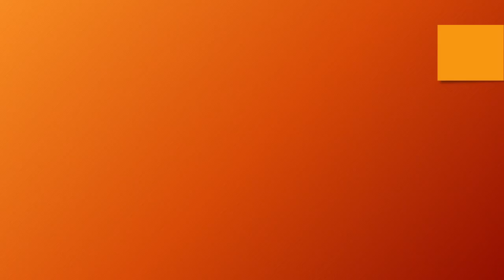Battle Through the Heavens 397 Bahasa Indonesia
Di negeri yang tidak memiliki sihir. Negeri tempat yang kuat membuat aturan dan yang lemah harus patuh. Negeri yang dipenuhi harta karun dan keindahan yang memikat namun juga dipenuhi dengan bahaya yang tak terduga. Xiao Yan, yang telah menunjukkan bakat yang tidak pernah dilihat orang selama beberapa dekade, tiba-tiba tiga tahun lalu kehilangan segalanya, kekuatannya, reputasinya, dan janjinya kepada ibunya. Sihir apa yang menyebabkan dia kehilangan semua kekuatannya? Dan mengapa tunangannya tiba-tiba muncul?